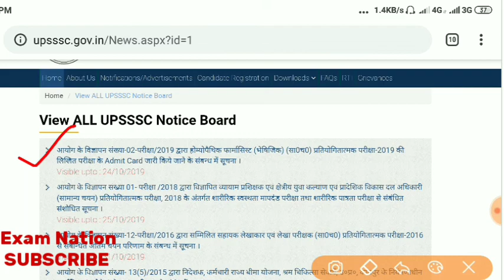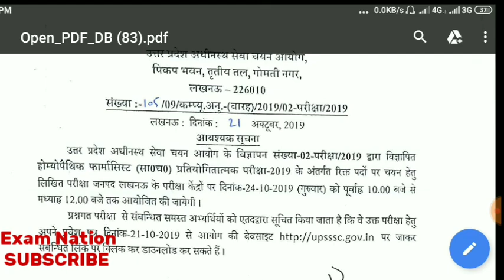UPSSSC Latest Update 21-10-2019/आयोग ने जारी किया एक नोटिस || EXAM NATION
HIT 👍Like
          WRITE💬Comment
                      SHARE🤳 Friends